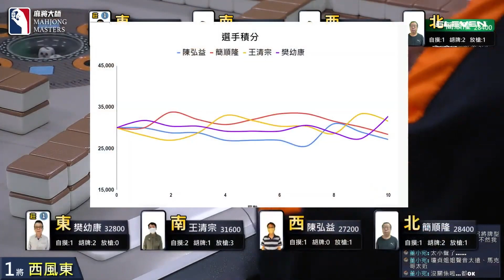糾結好久 決定玩清一色 結果發生這種事!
[ 第五季百萬大賽 ]  主賽事資格單桌賽 Ep27：3月17日 (五) 19:00

選手：
陳弘益 / 台北 / 服務業
樊幼康 / 新北 / 人力仲介業
王清宗 / 台北 / 物流
簡順隆 / 新北 / 營造

主播：李欣哲
賽評：陳瓊貞

《麻將大師》第五季百萬大賽主賽事開賽 🀄️🀄️
第五季百萬大賽保證總獎金為200萬，第一名至少有58萬，歡迎全台麻將好手報名來挑戰爭奪百萬大獎與麻將大師的頭銜，直播桌賽事會於《麻將大師》YouTube頻道播出，將比照正式體育賽事，搭配賽評與專業主播講評，歡迎麻將玩家來報名挑戰。

【賽事介紹】
賽事 0️⃣：小衛星單桌賽 (4取2晉級衛星單桌賽）
賽事 1️⃣：衛星單桌賽 (4取1晉級主賽事資格單桌賽）
賽事 2️⃣：主賽事資格單桌賽 (4取1晉級百萬大賽主賽事）
賽事 3️⃣：第五季百萬大賽主賽事